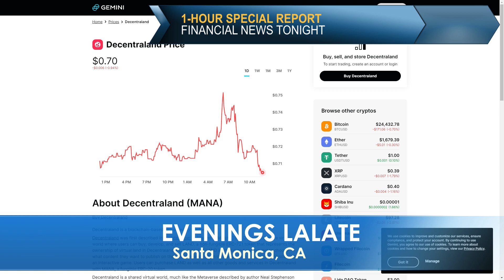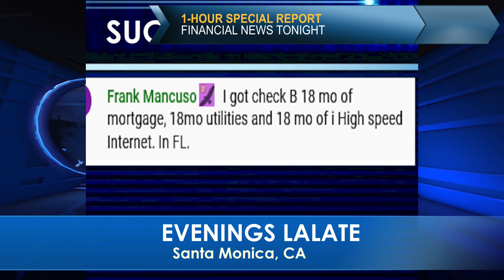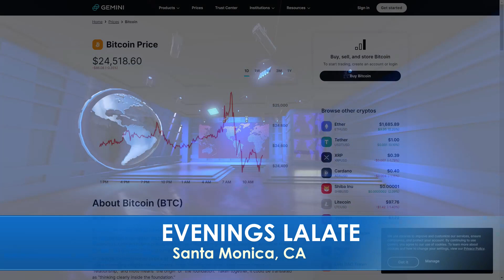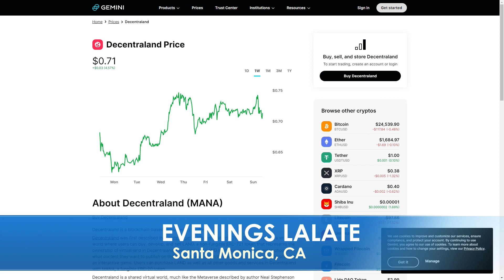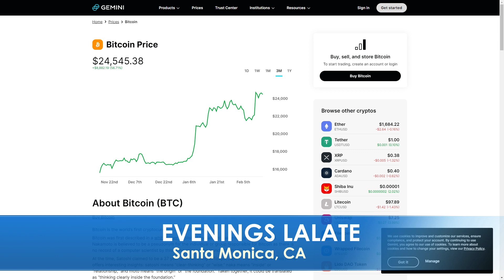2023 STIMULUS Checks ARRIVE! Fourth Stimulus Checks UPDATE: MONEY EVERYWHERE 🌆 EVENINGS Report 6/14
Enjoy watching this video from LALATE entitled 2023 STIMULUS Checks ARRIVE! Fourth Stimulus Checks UPDATE: MONEY EVERYWHERE 🌆 EVENINGS Report 6/12

▬ Contents of this video  ▬▬▬▬▬▬▬▬▬▬0:00    Intro:  The Markets Today1:00 STIMULUS CHECK UPDATE2:00 FOURTH STIMULUS CHECKS A-C4:00 FOURTH STIMULUS CHECKS E-K6:00 FOURTH STIMULUS CHECKS L-M8:00 FOURTH STIMULUS CHECKS N-Q10:00 FOURTH STIMULUS CHECKS R, UI, PEBT32:00 FINANCIAL MARKETS UPDATE